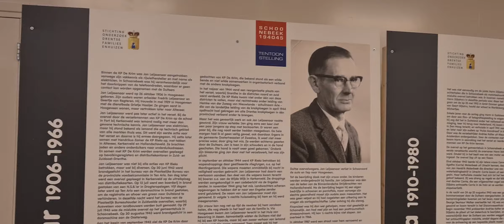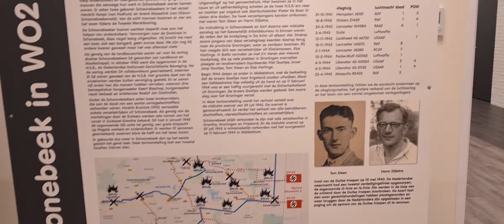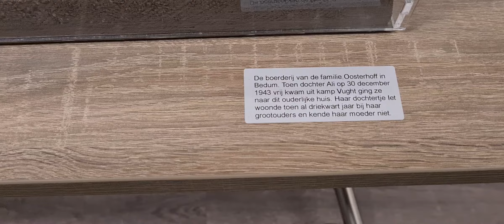schoonebeek 194045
schoonebeek 29 juli 1943
een oorlogsdag met grote gevolgen, hiervan is ook een boek uitgekomen, daarvan een impressie v d korte filmpje